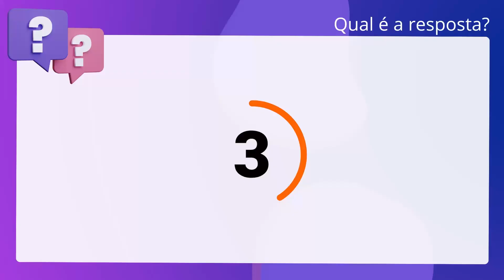QScon Direito: [Art. 172, Lei 8.112/90] COPESE 2019 - Engenheiro Civil (UFPI)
Art. 172, Lei 8.112/90 | COPESE 2019 | Engenheiro Civil | (UFPI)

O servidor que responder a processo disciplinar poderá ser exonerado a pedido, ou aposentado voluntariamente antes da conclusão do processo e do cumprimento da penalidade, acaso aplicada.

Gabarito: Falso